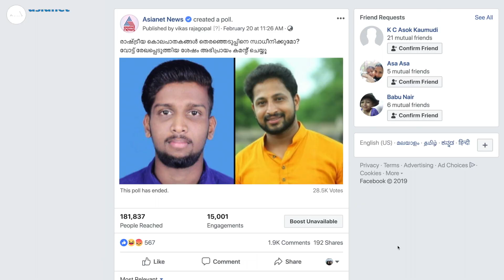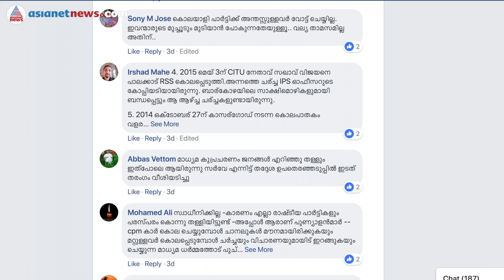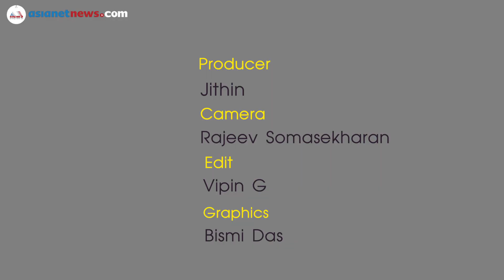രാഷ്ട്രീയ കൊലപാതകങ്ങള്‍ തെരഞ്ഞെടുപ്പിനെ സ്വാധീനിക്കുമോ? സര്‍വേഫലം